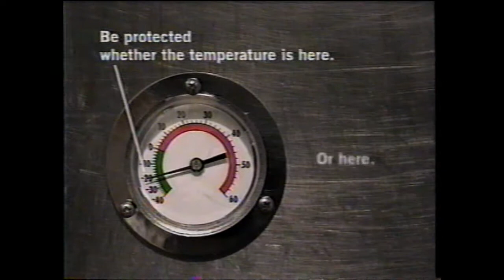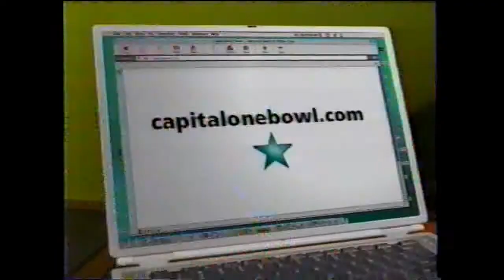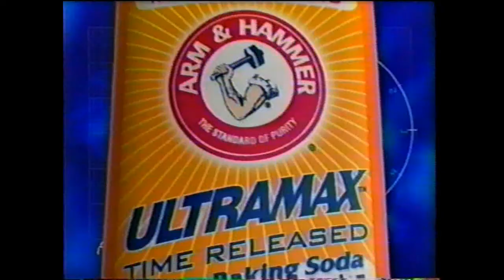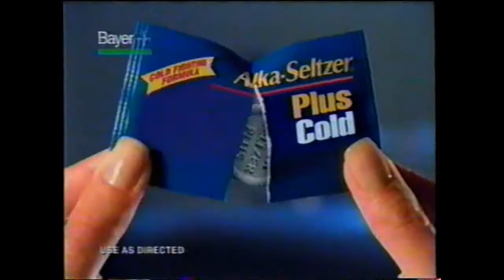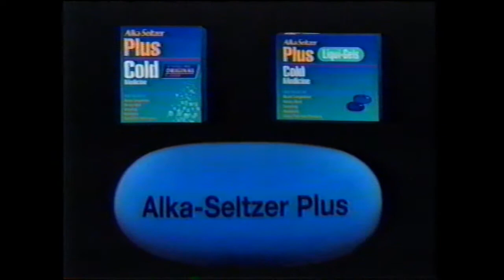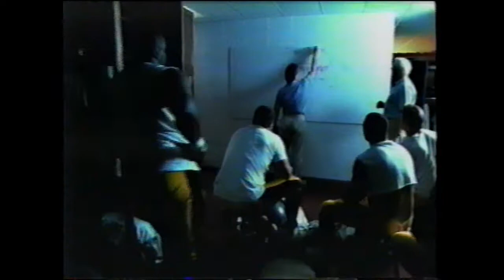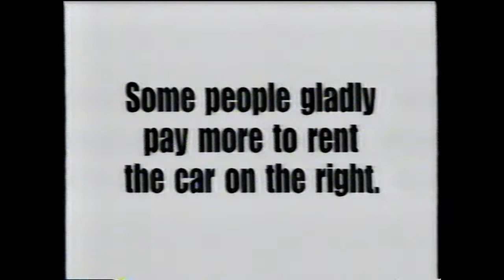More Football Saturday Commercials from 2002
Commercials originally aired during halftime and the second half of the OSU-Michigan game on ABC Nov 23, 2002